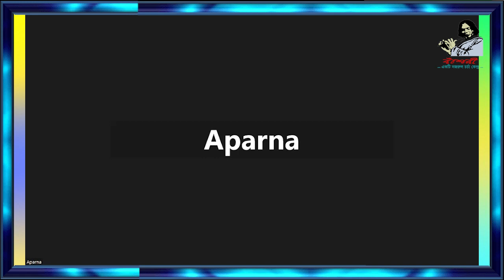আজ_শেফালীর_গায়ে_হলুদ || Dr. Paritosh Mondal || Nazrul Sangeet Class-26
Online class || Secondary level Class#26  || Dr. Paritosh Mondal || Nazrul Sangeet || Bashori
শুদ্ধ বাণী ও সুরে অনলাইন নজরুল সংগীত প্রশিক্ষণ । মাধ্যমিক পর্যায় ।
গানঃ আজ শেফালীর গায়ে হলুদ উলু দেয় পিক পাপিয়া
প্রশিক্ষক ড. পরিতোষ মন্ডল ।
সম্পর্কে আরো জানতে চোখ রাখুন আমাদের ফেইসবুক পেইজে

জাতীয় কবি কাজী নজরুল ইসলাম-এর সৃষ্টিকর্ম চর্চার মাধ্যমে বাংলাদেশের মুক্তিযুদ্ধের চেতনায় লিঙ্গ-জাতি-ধর্ম নির্বিশেষে অসাম্প্রদায়িক বিভেদহীন ও ন্যায়ভিত্তিক সমৃদ্ধ সমাজ ও দেশ গড়া আমাদের লক্ষ্য। আমরা দেশ-বিদেশের মানুষের মধ্যে নজরুলের সৃষ্টিকর্ম পৌঁছে দিতে এবং বর্তমান ও ভবিষ্যৎ প্রজন্মের মধ্যে নজরুল চেতনার বিকাশ ও উন্মেষ ঘটাতে চাই। এ লক্ষ্যে আমরা নানাবিধ সামাজিক-সাংস্কৃতিক কর্মকাণ্ড পরিচালনা করছি। গত প্রায় আড়াই বছর ধরে আমরা প্রতিদিন নজরুলের সমাধিতে পুষ্পাঞ্জলি দিয়ে আসছি। ইতোমধ্যে আমরা সারাদেশে ১৪০০ স্কুল-কলেজে নজরুল চেতনা বিকাশমূলক সাংস্কৃতিক অনুষ্ঠান করেছি এবং বর্তমানেও এ কার্যক্রম অব্যাহত আছে। গত বছর আমরা “সাম্যবাদী” কবিতাগুচ্ছের ৯০ বছর পূর্তি উপলক্ষ্যে কয়েকটি অনুষ্ঠানের আয়োজন করেছি ।